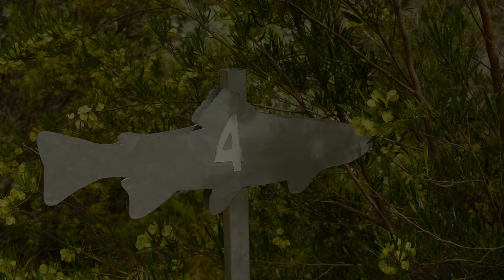NEVER STOP XPLORING- Cape Streams 2021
This is the last episode for 2021 in our Never Stop Xplorering series. Filmed on the pristine small streams in the western cape. Shaun Dickson, our Brand Ambassador joined Nick Van Rensburg for a weekend stalking wiley Rainbow trout on Dry Flies. Shaun fished the Xplorer T-50 7'9" 2wt fly rod with a RIO Creek Fly line( the Perfect line for these small streams). We hope you enjoy this short film as much as we enjoyed filming it.
A huge thanks to Matt Gorelli of FlyBru for filming and editing this series. We look forward to bringing you more films in 2022.

Filmed by @FLYBRU